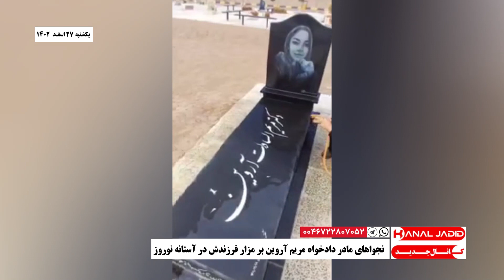نجواهای مادر دادخواه مریم آروین بر مزار فرزندش در آستانه نوروز